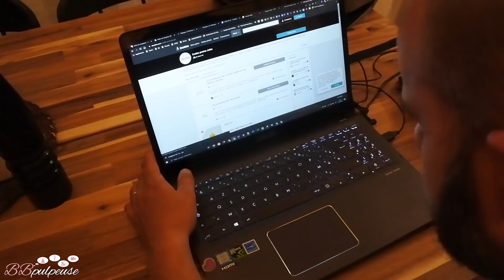[. VLOG .] FIERS POUR SA PREMIÈRE RENTRÉE 😎 🤩 🥳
Ce matin c'était la rentrée de Calie et ça s'est super bien passé ! Un coup Doudou et un coup moi pour voir sa classe etc.. mais bon.. Ce n'est pas pareil quand on est un seul parent ou nous 2... BREF ! Doudou est en télétravail exprès et nous sommes fiers de Calie :D On mange tranquillement avec Calie et Doudou ce midi (avec petite salade de tomate et oeufs, gratin de chou-fleur) ! Cet après-midi Calie est en temps calme car le dodo a du mal à venir.. et je récupère Aria chez la nounou pendant que Doudou échange avec une entreprise pour mettre une climatisation dans notre bureau, et voir pour une pompe à chaleur ! Ce soir nous allons au parc avec les filles, et c'est trop cool, les filles sont de plus en plus fusionnelles ! On sort pour fêter cette petite première rentrée de Calie et go dodo ! Bonne projection !

         🎁🍴  Croq' Kilos →  Marre des coachings minceur trop chers et trop contraignants ? Le rééquilibrage alimentaire Croq’kilos ne garde que l’essentiel